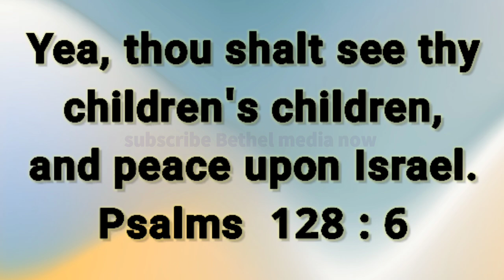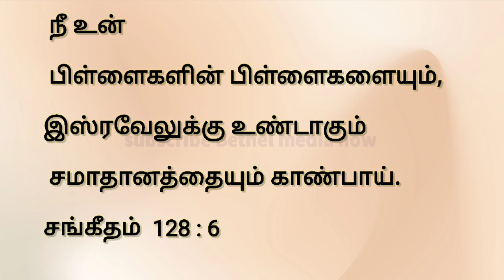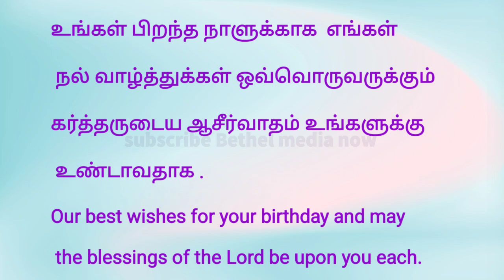Daily Bible verse | English -Tamil ஜனவரி 10 / 24 | இன்றைய வசனம் | பைபிள் வசனம்| TODAY BIBLE VERSE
முழுமையான தேவ செய்தி பார்க்க:-

பழைய வருட  புதிய வருட ஆராதனை பார்க்க

ஞாயிறு ஆராதனை பார்க்க:-

பாடல் பார்க்க  :-